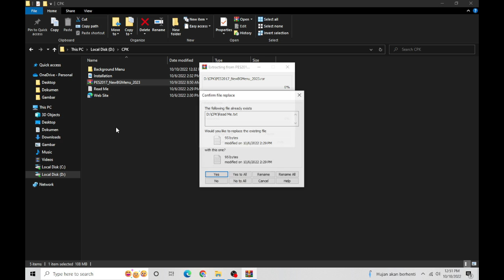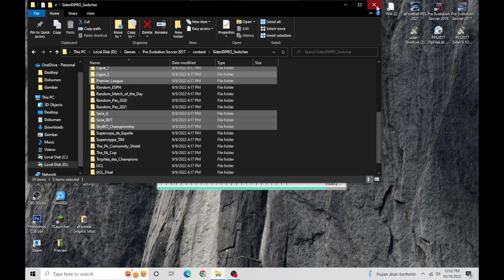PES 2017 - New Menu Background Season 2022\2023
Features
HD Menu Background for some league

Notes
Compatible With All Patch
Require sider (i use sider from jd prouz)
size 100MB

Credits And Thanks to : RND Creative PES, JD PROUZ

► Music Credits